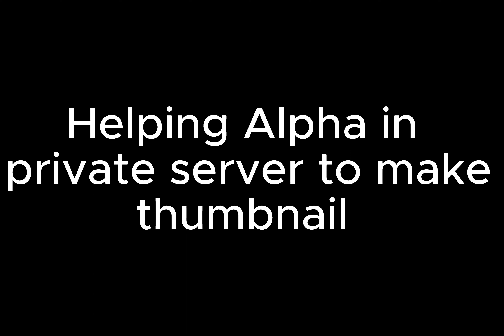Helping @WinterAlpha76 make a Thumbail and Killing @zermington, Worst Blood and Iron Player